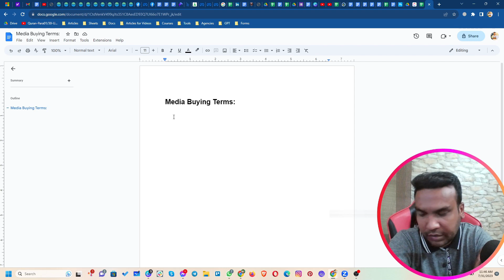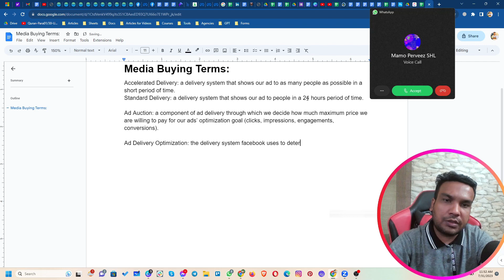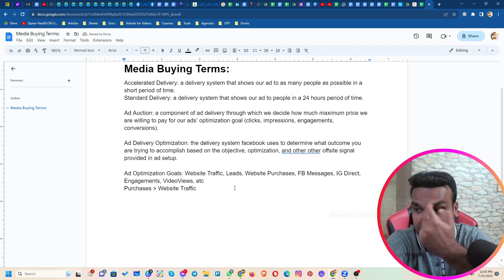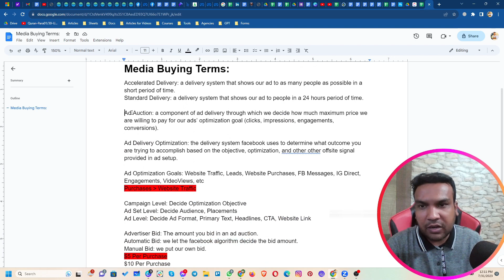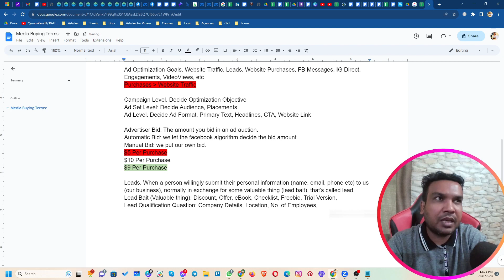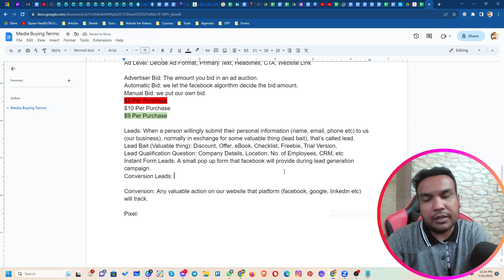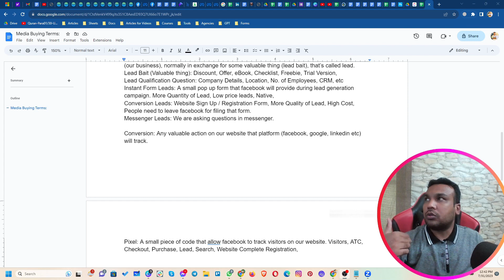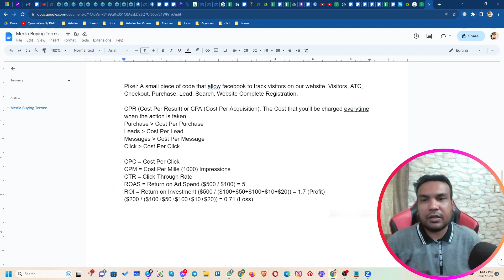Media Buying Terminologies Explained | What is Media Buying in Marketing World | Faisal Abbas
Media Buying Terminologies Explained | What is Media Buying in the Marketing World.

Are you eager to understand the nitty-gritty of how businesses strategically advertise online?

In this video, I'll demystify the world of essential terminologies in media buying and the concepts you need to navigate this dynamic field.

 I'll cover key terms like 'Accelerated Delivery' and 'Standard Delivery,' explaining how they control ad pacing. 'Ad Auctions' will be explored, detailing how advertisers compete for ad space. You'll also gain insights into 'Ad Delivery Optimization' and 'Ad Optimization Goals' for more efficient campaigns.

I'll address the 'Purchase' objective misconception and dive into 'Campaign Structure' essentials. 'Advertiser Bids' will be clarified, and we'll discuss 'Leads' and 'Lead Bait,' along with 'Types of Leads,' all crucial for audience building. 'Instant Form' and 'Conversion Leads' will be compared for tailored strategies.

You'll learn about 'Pixel' and its role in tracking and optimization, plus key metrics like 'CPR,' 'CPM,' 'CTR,' 'ROAS,' and 'ROI' for measuring campaign success. By the end of this video, you'll have a strong grasp of these vital media buying terms, empowering your advertising efforts in this dynamic landscape.
Timestamps:
00:00 Introduction of Media Buying
00:54 Accelerated delivery vs Standard delivery
03:21 Ad auction
05:44 Ad delivery optimization
07:45 Ad optimization goals
10:14 Misconception regarding ‘purchase’ objective
12:16 Campaign structure
14:16 Advertiser bid
15:57 Misconception regarding ‘bid strategy
18:20 Concept of Ledas
20:11 Lead bait
23:51 Conversion
25:20 Types of leads
26:52 Instant form vs. conversion leads
28:28 What is pixel
31:37 What is CPR
32:56 What is CPM, CTR, ROAS & ROI
Connect with AdsWisard on social media for the latest offers, promos, job vacancies, and much more: